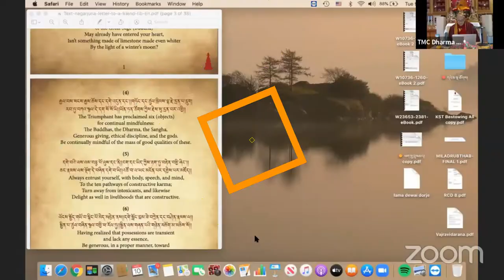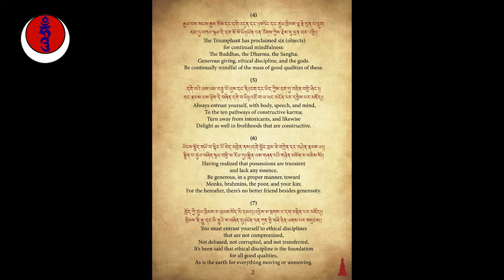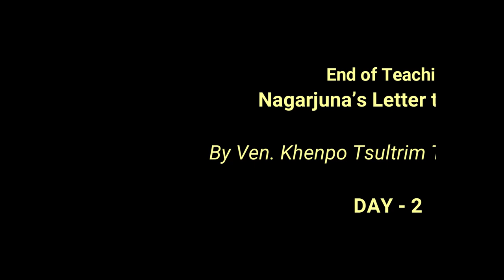Nagarjuna's Letter to a Friend [English] (Day-2/Nov.10/2020) by Ven. Khenpo Tsultrim Tenzin Rinpoche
Khenpo Tsultrim Tenzin Rinpoche took his monk’s vows at the age of 13 with the guidance of his respected yogi uncle, Chime Gyatso. Ven. Gyatso was a disciple of Thrulshi Pema Chogyal, who was a great master in the Drukpa lineage. Khenpo Tsultrim studied earnestly, developing a strong foundation in his knowledge, skills, and abilities. He was highly motivated to have as much empirical evidence and experiential education as possible to support his spiritual aspirations of helping others through the Dharma. This education included,but was not limited to, Tibetan language, all aspects of ritual and chanting, and most importantly the memorization of texts.

He studied with many great teachers before being sent to Samye Monastery, the oldest monastery in Tibet, where he studied Buddhist philosophy for five years.
Some of his teachers and studies included the Thirteen Major Texts with Khenchen Ngawang Gyalpo Rinpoche and other Khenpos in Samye; and the entire Lamdre cycle of empowerments of the Ngor-Sakya lineage from Khangsar Khenchen Rinpoche. Khenpo Tsultrim also received many Nyingma empowerments and teachings from Amdo Lama Togden Rinpoche and Dilgo Khyentse Rinpoche. Khenpo then returned to Ven. Chime Gyatso who bestowed the complete, profound instruction of Mahamudra.

Khenpo Tsultrim went on to join the Drikung Kagyu Institute at Jangchubling in Dehradun, after meeting His Holiness Drikung Kyabgon Chetsang Rinpoche. The spontaneous devotion Khenpo felt for His Holiness resulted in Khenpo Tsultrim’s request to His Holiness to join the monastery there and continue with his education under the close guidance of His Holiness Chetsang Rinpoche. Khen Rinpoche Tokdrol was one of Khenpo Tsultrim’s most beloved teachers. He also had the auspicious opportunity to study with
vi
Khenchen Konchog Gyaltsen Rinpoche. At this time, he received many Drikung Kagyu empowerments, transmissions, and oral instructions from his root guru Holiness Chetsang Rinpoche, and from H.E. Garchen Rinpoche, H.E. Togden Rinpoche, Lamkhyen Gyalpo Rinpoche, and the most venerable Ontul Rinpoche. Khenpo spent part of his time in class and part in retreat completing ngondro, Chakrasamvara, and other important tantric experiential lessons. Out of his class of 15 students, only he and one other student went on to earn the respected title of Khenpo at that time.

In 2001, at the invitation and under the guidance of the highly revered Khenchen Gyaltsen Rinpoche, Khenpo Tsultrim came to the United States to the Tibetan Meditation Center (TMC), which Khenchen Rinpoche had started in 1982 as the first Drikung Kagyu center in the United States. Khenpo Tsultrim is now the spiritual director of the TMC, which relocated from Washington, DC to Frederick, Maryland in 1991.
Khenpo Tsultrim Rinpoche’s main goals are to help others through Dharma teachings and to make the Tibetan Meditation Center sustainable for generations to come. His long term goal is to liberate every sentient being from suffering. This high level of clear motivation has informed his way of being in the world and serving others. Khenpo Tsultrim is happy and willing to meet people where they are, engaging with them fully on all levels. He currently spends time studying, translating, doing retreats, and teaching in the United States, Europe, South America, and Asia.